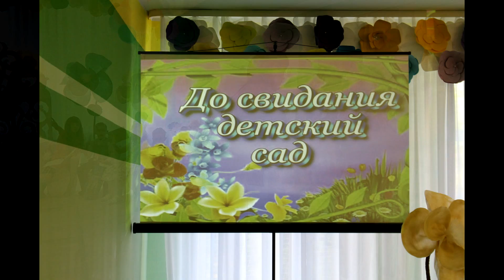Выпускной 2016 г. - 1 ч.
Выпускной 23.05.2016 г. Ясли-сад №518 гр. 12 г. Минск. Видео.